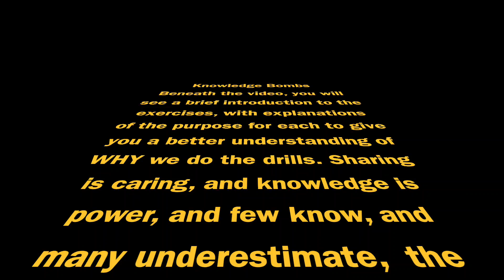Short and Sharp 15 Minute Pro Goalkeeper Activation Session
We had a short time in our keeper session today before joining the team, and so we focused on movements in a small area, maximizing game realistic touches, and compounding a few activities to make sure that the keepers were ready for team action. This was initially drawn up to be a 35-40 minute session, but this was reduced to 15 minutes by the coach as we were covering more tactical applications in the team environment. As a coach at any level, you must be comfortable with adjusting your session on the fly due to space limitations or time restraints. We have ALL been there, as training space is smaller than expected or the coach’s plans change at the last minute. We must make sure the keepers are prepared, regardless of these situations!

The Activities!

1. WARM-UP: DIAGONAL FOOTWORK AND HANDLING:

We get the legs and hands warmed up, with basic footwork on a diagonal line before setting square quickly to receive the volley.

2. VOLLEY, BLOCK, AND SHOT –

Here we combine a few movements due to the shortened time to get ready for team training, using a volley, a block/k barrier save, and resetting for a shot, which also simulates a second save situation off the block save. Short sharp movement is key without overtaxing the keepers physically.

3. 2 TOUCH PASS AND DOUBLE SAVE –

As this is the last activity before joining the team, we introduced playing the ball with the feet. The keepers then move to make a save from the opposite side to the pass, and then come back for a shot from the area of the initial pass. This activity is intended to get the keepers tuned in to lateral movement, set position, and of course, clean execution with both feet.